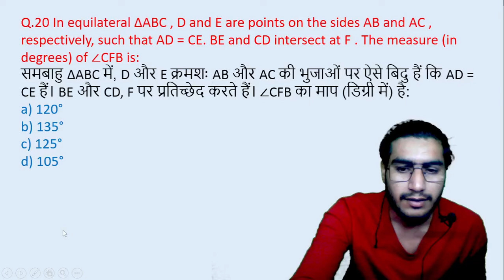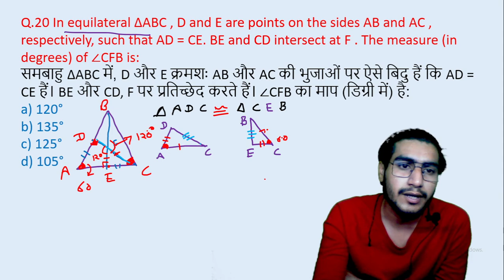Q.20 In equilateral ΔABC , D and E are points on the sides AB and AC , respectively, such || edu214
Q.20 In equilateral ΔABC , D and E are points on the sides AB and AC , respectively, such that AD = CE. BE and CD intersect at F . The measure (in degrees) of ∠CFB is:
समबाहु ΔABC में, D और E क्रमशः AB और AC की भुजाओं पर ऐसे बिदु हैं कि AD = CE हैं। BE और CD, F पर प्रतिच्छेद करते हैं। ∠CFB का माप (डिग्री में) है:
edu214
ram raghuwanshi